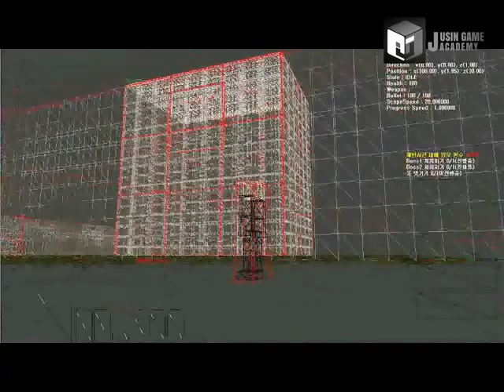[히트맨 모작]쥬신게임아카데미 6개월 차 SR 팀시연회 47기 2조 작품_박상규 서문규 허영욱 장두성_클라이언트